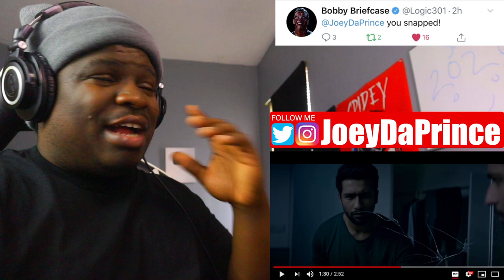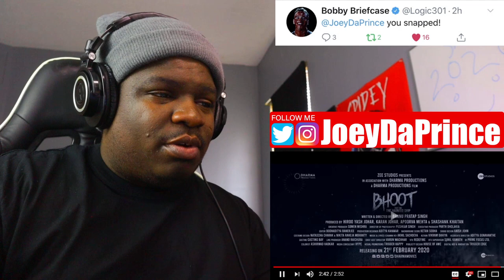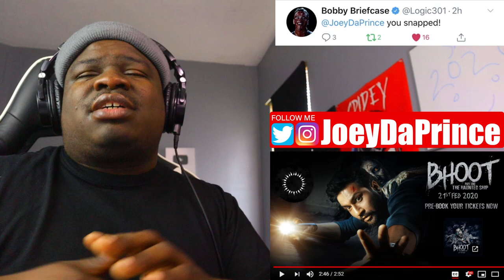Bhoot: The Haunted Ship | OFFICIAL TRAILER - REACTION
Bhoot: The Haunted Ship | OFFICIAL TRAILER | Vicky Kaushal & Bhumi Pednekar | Bhanu Pratap Singh - REACTION